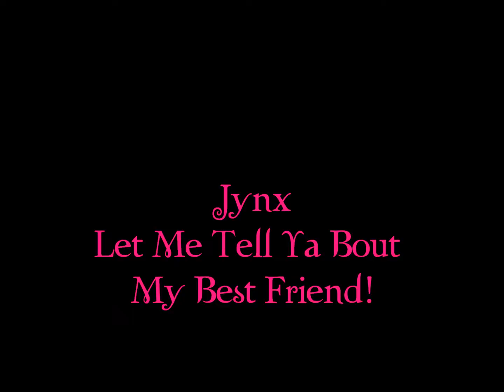Jynx: A Justin Combs Story Ch.1/2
Justin POV cont.
We pulled up to the house and I saw a familiar car outside, I guess my dad saw the way I was looking at it so he spoke up.
Diddy: Jynx got a new range for graduation, she babysits the twins in the summer remember?!
Me: Oh yea I just knew that car looked familiar but different.
Diddy: You still like her huh?
Me: Who me?
He laughed and got out the car we followed him in the house and Jynx was bent over helping Jessie with something.
Me/Trey/Shaq: Damn!
Quincy: Really y'all?
D'lila: Justin!
She ran to me and I picked her up. Jynx and Jessie both looked back at us and Jynx straightened up. I swear that girl gets more beautiful every time that I lay eyes on her! Jessie came running and I put D to one side and grabbed J.
Me: How are my favorite girls?
D/J: Good!
They got down and hugged Trey and Shaq. Me and Jynx were just staring at each other when my dad cleared his throat.
Jynx: Hey Papa Puff!
She went over and gave him a hug.
Diddy: Trouble maker, what is this I hear that Cindy is spending the summer at your house?
Shaq: Crazy ass Cindy, as in your cousin and Q's god sister, and Trey's boo?
Trey: for the last time I do not like Cindy!
Me: Yes you do stop lying!
Trey: Man whatever yo uncle D where will I be staying?
Me: Hey Jinkies you look pretty today!
Jynx: Hey J Bear you don't look too bad yourself!
I opened my arms for a hug and she smiled and walked into them. Damn it felt good to hug her, it just feels so right when we are together. I guess we were hugging for too long because Q cleared his throat.
Quincy: Um J your sister is calling you!
She stepped away from me and went to pick up the phone.
The Convo
Jynx: Hello?
Jewl: Hey Jynx!
Jraya: Hey lil muff!
Jynx: BABY MAMA I missed you!
We all covered our ears.
Jewl: Ow perra that was my jodienda ear!
Jynx: Truco I don't care!
We were laughing because they never cuss in English they always do it in Spanish!
Jewl: Well mom said come home so you can be here when Cindy gets here.
Jynx: Alright tell her I'm coming.
She hung up and then looked at me.
Jynx: Well it was nice seeing you all again, I will see y'all tomorrow I guess at Q's party?
Shaq: Definitely!
I cut my eyes at him. And my dad smirked.Jynx gave us all hugs, said bye to Chris and the twins and then left to go down the street to her house!

Comments!?